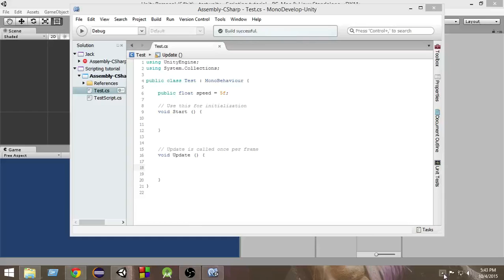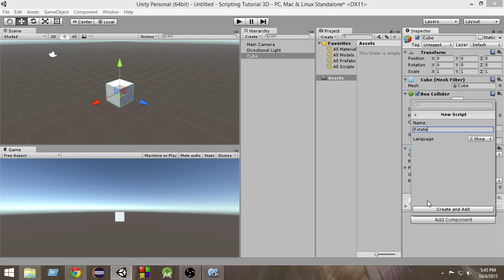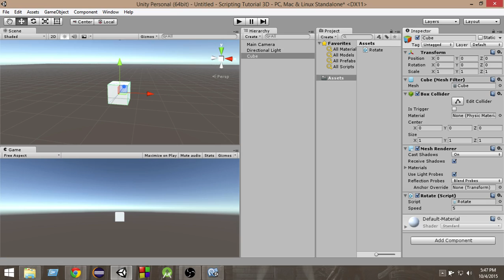18.Unity Rotating GameObjects transform.Rotate - Unity C# Scripting Tutorial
1. Build 7 2D & 3D Games With Unity
2. Create Full games with Unity + Monetize & Publish
3. Create Candy Crush,Angry Birds,Spring Ninja BasketBall

List of Best C# Scripting Books:
1. International
2. For Indians

Best Unity C# Scripting Courses:
1. Learn C# Building Games

List Of Gears I Use:
1. Mic
2. Webcam
3. Router
4. Headphone

4. Get More Views On Youtube With This Tool

2. Android Game Development Tutorial
3. 2D Racing Game Tutorial
4. 2D Brick Breaker Game Tutorial

Video Description:
Welcome to Unity3D C# scripting tutorial series. In this series you will learn how program in C# in unity to create awesome games. Writing scripts is one of the most important process of creating games in unity3d game engine. If you learn C# from ground up , you can create amazing games in unity. C# coding gives you a lot of control over unity, which you can use to do whatever you want in your game. If you are starting with unity game development scripting, you should start learning C# instead of javascript. C# allows you to write scripts for unity in a more organised way, which would help you to understand your game code later. If you want to be a game programmer then Unity and C# is a great way to start learning about various game development principles. Unity is a full fledged game engine, you can do anything you want, and when you have the power of C# in it, you can achieve anything easily. You can write more robust, readable, faster executable code for unity game development. You may have seen that Unity official tutorials also use C#, since it's better to write code in C# than javascript. javascript is a more free form language, it gives you more freedom which is not that good in long run. If you want to write better code for unity game development, then you should write your code in unity with C#. C# is a great language developed by microsoft for it's .net platform, and unity uses it as a scripting language.

Thanks a lot for watching this video, if you have any questions, write those in comments. I hope you enjoyed.